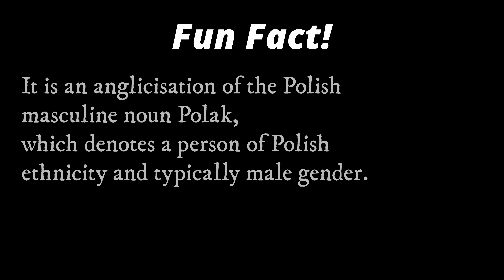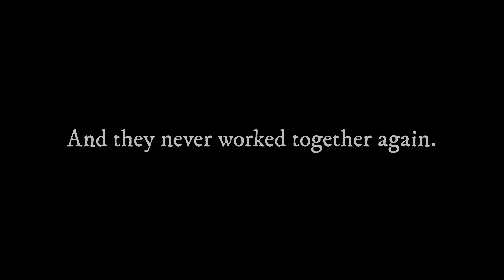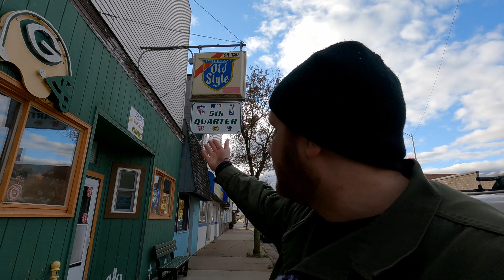A Northern Wisconsin Fall Photography Adventure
Road trip! | DaYi 617 🤝 Fuji GFX 50SII | Film and digital; friends at last!

Let's go take some pictures of bar signs and giant fish statues. Special guest appearance by @GettingNegative , go smother him with subs and kisses.

Some garbage I used to create this video.
GoPro Hero 9 Black
Tascam DR-40
Comica CVM-V02O XLR Lavalier Microphone